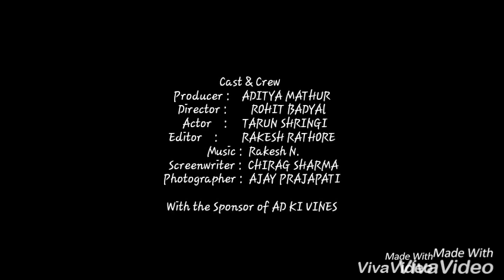The Reason | Amazing Funny Video | AD Ki Vines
and